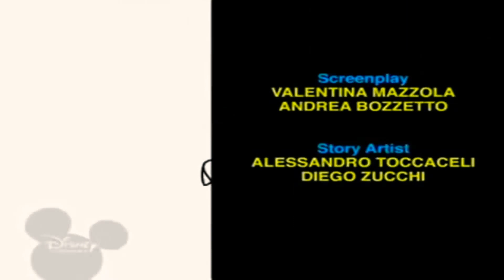10 березня 2020 р.